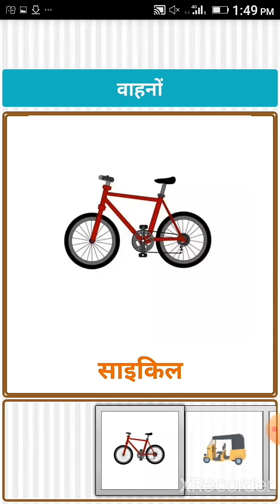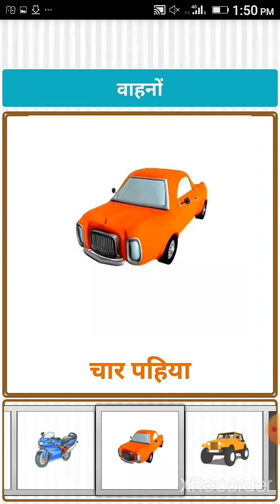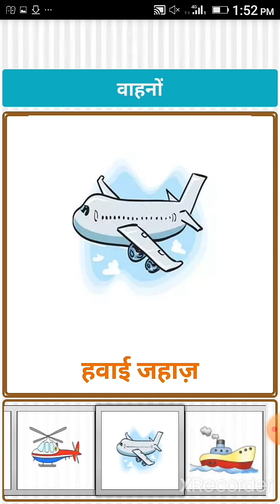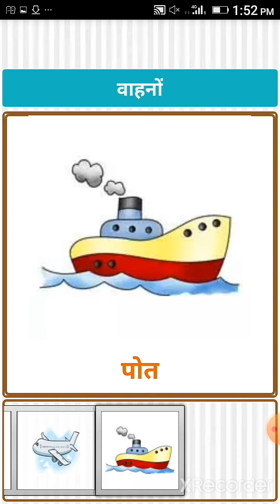vahano ke name..1.2.3 class and all class.vahan ke neme.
Smart study aman youtube video smart riding . Share kre and like kre thanks friends.